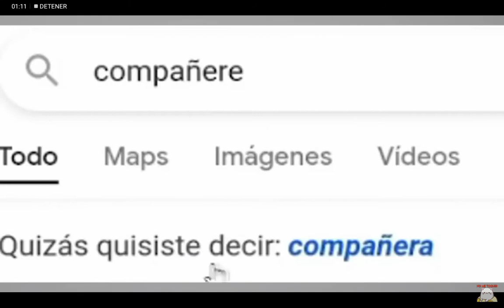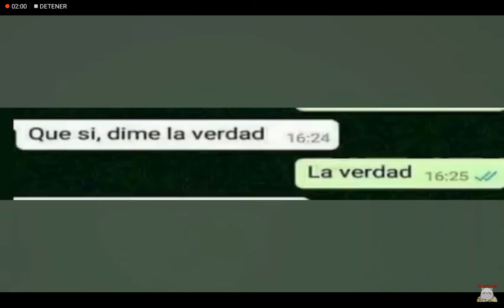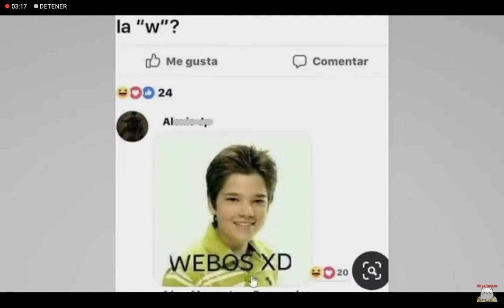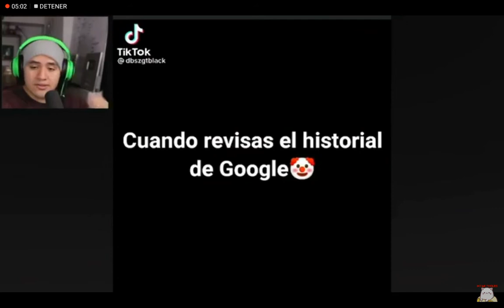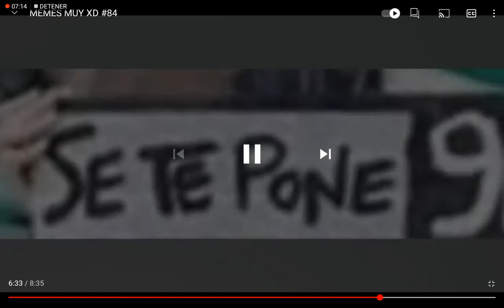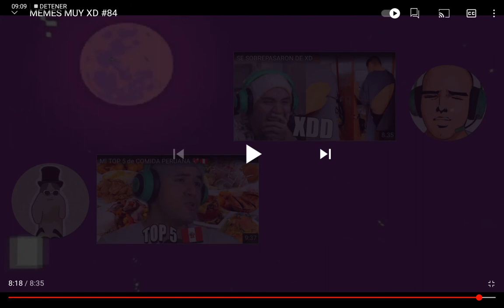reaccionando al rey michu/me muero de risa XD